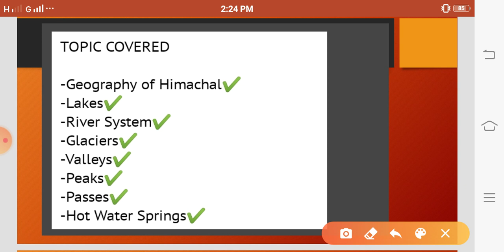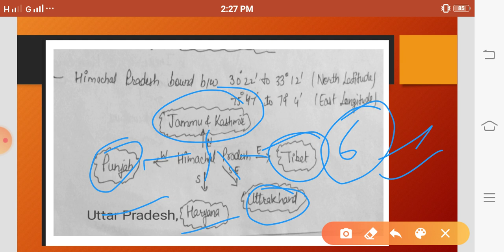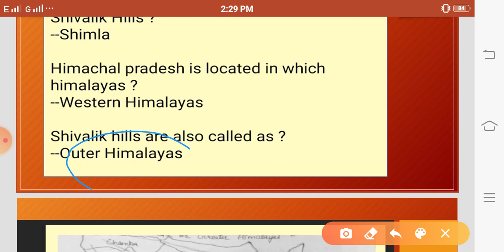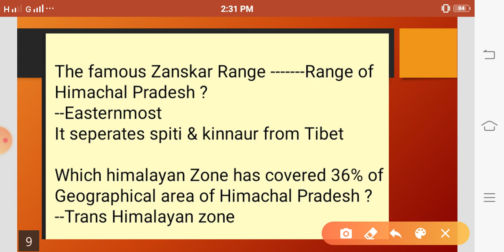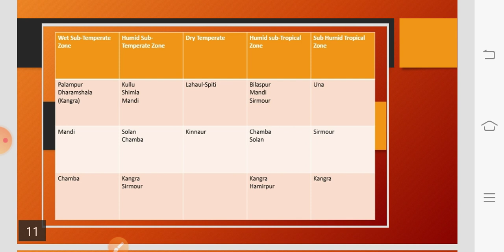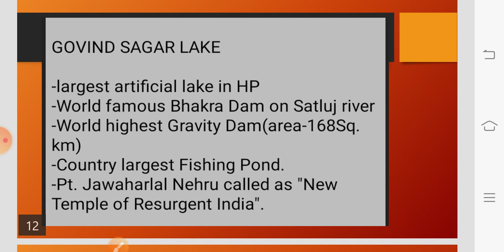Jagmohan Balokhra || Chapter-1 ||The Beautiful land ||Part-1 One Liner Series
Hllo Aspirants, today i have discussed Jagmohan Balokhra book Chapter -1 in One liner series. that is very much useful for upcoming PSC Exams ...if u r preparing for these exams join us on this youtube channel...